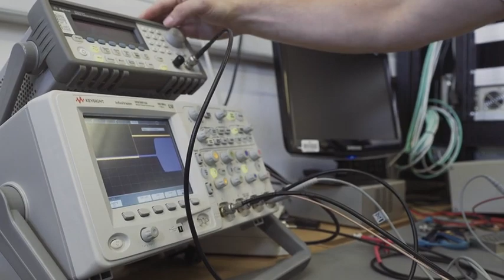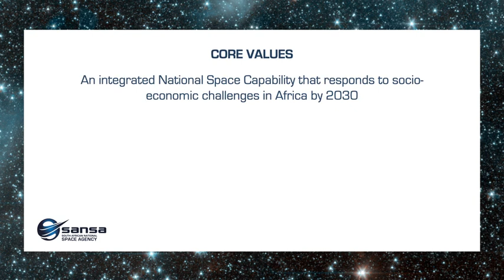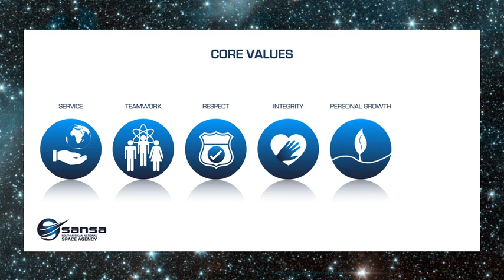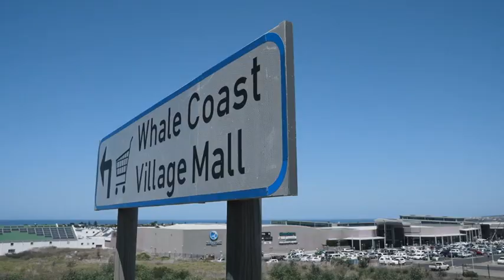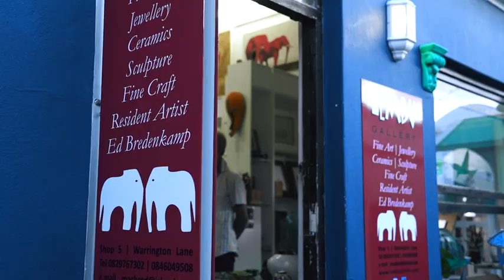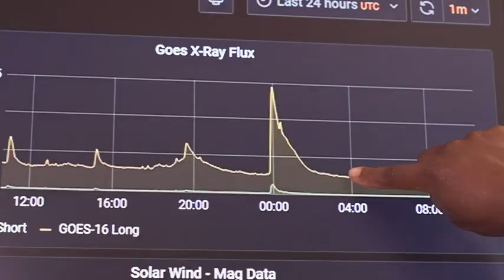Interested in working for SANSA?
The South African National Space Agency (SANSA) offers a wide range of opportunities and exciting career paths at its campus in Hermanus.
Learn more about SANSA's work and how this dynamic organisation is helping to shape the future.

For more information on vacancies, internships and bursaries, follow this link to the SANSA